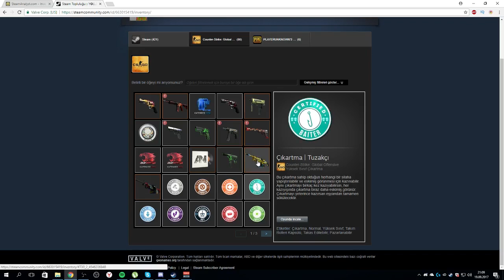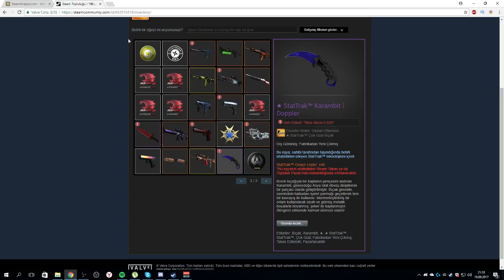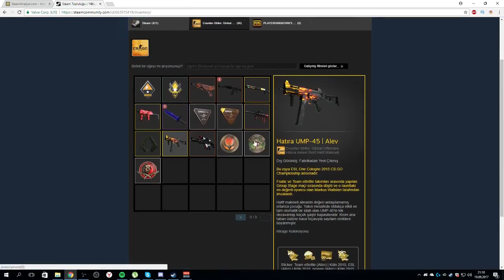840 TANE BIÇAĞI OLAN ADAM??